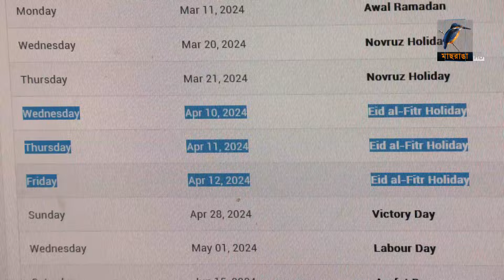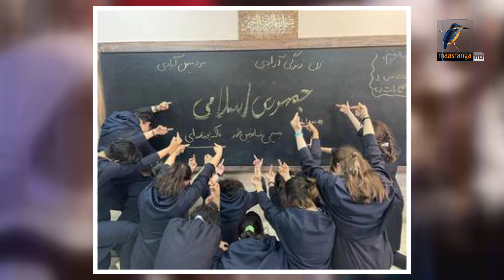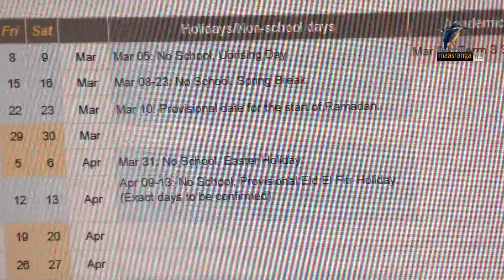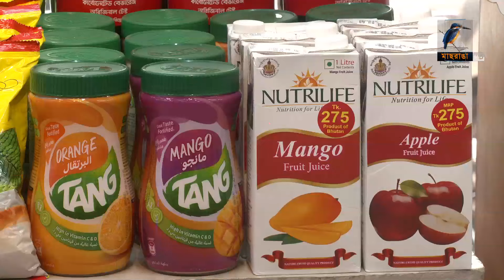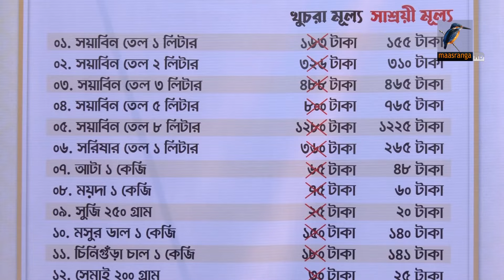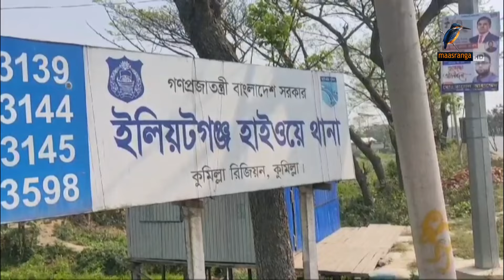মাছরাঙা সন্ধ্যার সংবাদ | Maasranga Sondhar Sangbad | ১২ মার্চ ২০২৪ | Maasranga News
2 Bir Uttam Ziaur Rahman Road (New Airport Road)